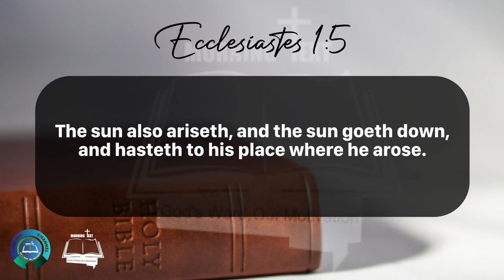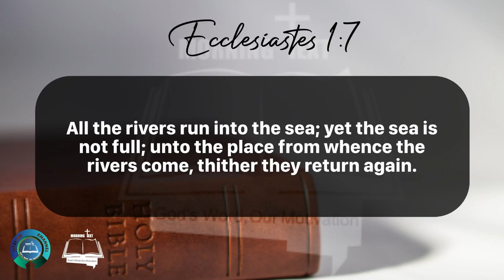Morning Inspiration and Bible Verse. (Ecclesiastes 1:4-8) Monday, May 27, 2024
Ecclesiastes 1

4 One generation passeth away, and another generation cometh: but the earth abideth for ever.

5 The sun also ariseth, and the sun goeth down, and hasteth to his place where he arose.

6 The wind goeth toward the south, and turneth about unto the north; it whirleth about continually, and the wind returneth again according to his circuits.

7 All the rivers run into the sea; yet the sea is not full; unto the place from whence the rivers come, thither they return again.

8 All things are full of labour; man cannot utter it: the eye is not satisfied with seeing, nor the ear filled with hearing.